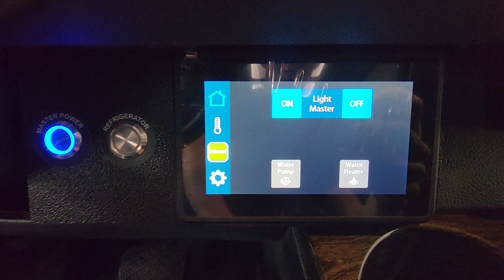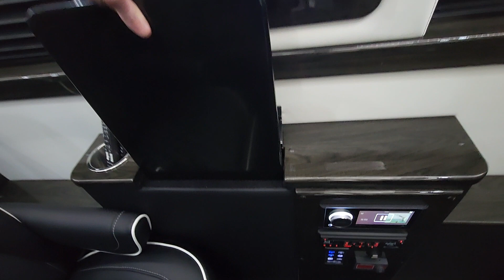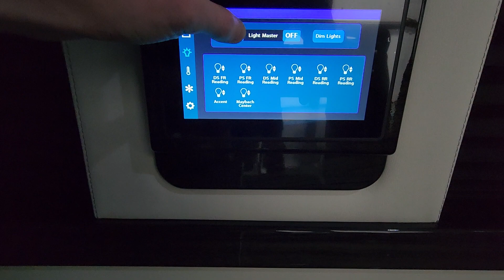2021 Midwest Luxe Cruiser D6 with Solar Lithium ECO Freedom Package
This spacious Daycruiser comes fully loaded with all the luxuries you need to get from point A to point B as smoothly as possible. Whether it's a two hour trip to the beach or a 16 hour cross country trip, this Daycruiser is sure to make the experience comfortable and enjoyable for both passenger and driver!

Features may include: Distronic cruise control, Apple CarPlay, AndroidAuto, touch-screen Navigation, leather wrapped steering wheel with controls, paddle shifters, swivel captains chairs both front and rear, quick release captains chairs for easy removal and added storage/walking room, overhead storage, massaging seats both front and rear, heated seats, powered footrests, Samsung smart TVs, AppleTV, washroom with toilet, sink, refrigerator and microwave. Solar/Lithium package available, AirRide available. Units are equipped with many more features and varies per unit!

Vehicle Chassis: Mercedes-Benz Sprinter 3500xd V6 3.0L Diesel/Automatic

Come check out our selection of luxury Sprinter vans in our beautiful climate controlled showroom, located in Cypress, TX. Our dealership is guaranteed to make your Sprinter buying experience as easy and comfortable as possible. Nationwide shipping available.